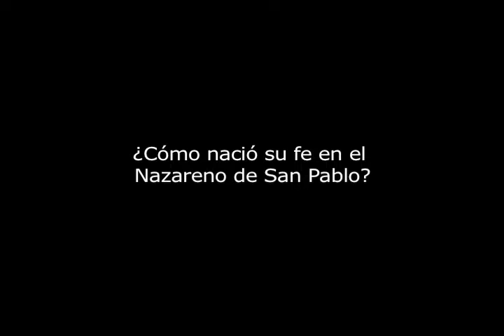Feligreses visitaron al Nazareno de San Pablo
Vestidos con sus túnicas moradas cientos de feligreses realizaron la peregrinación para visitar al Nazareno de San Pablo en la Basílica de Santa Teresa y agradecer por las promesas cumplidas.

Leandro Dickson López